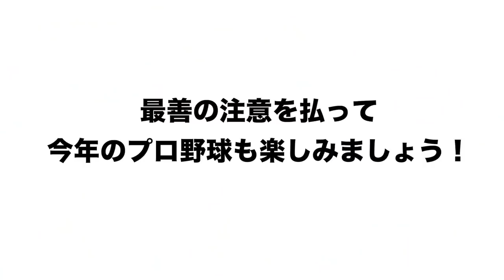【どうなる！！プロ野球！！】2021年のプロ野球キャンプについて語ります！